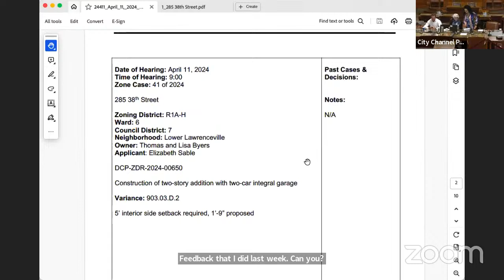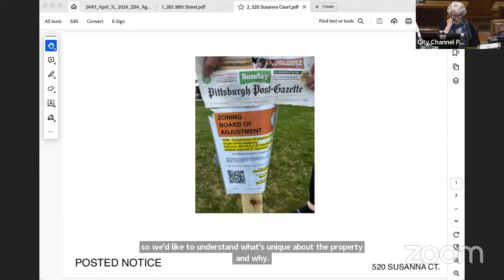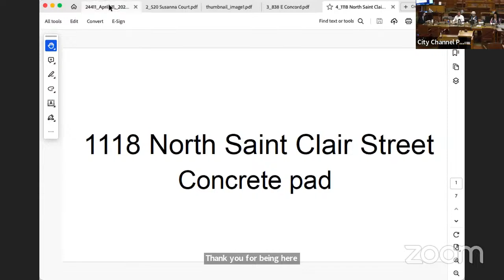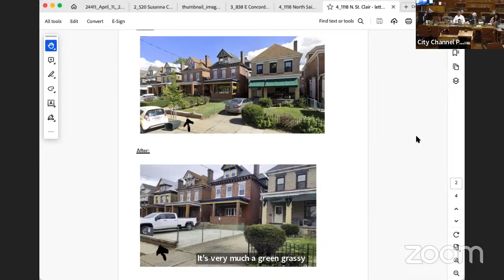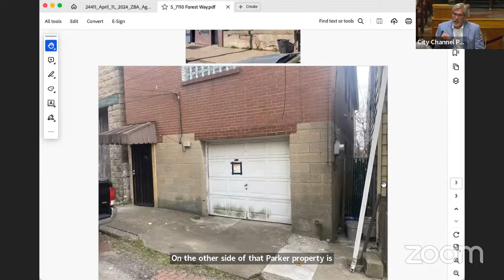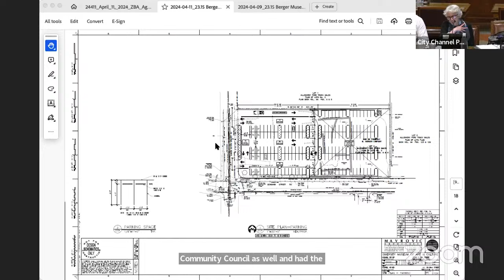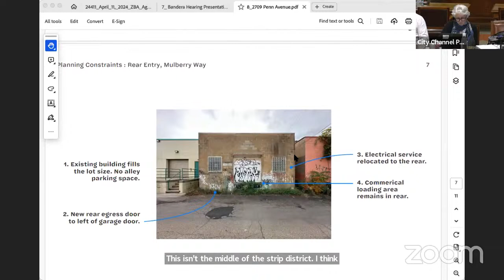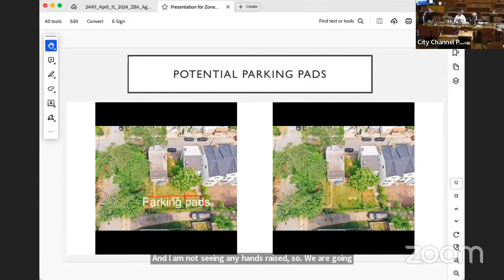Zoning Board of Adjustment: April 11th, 2024